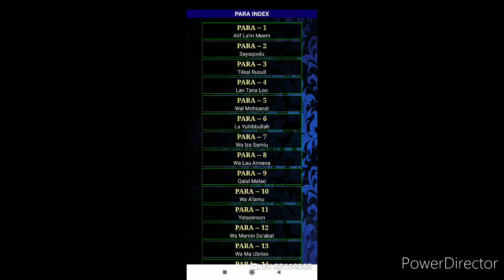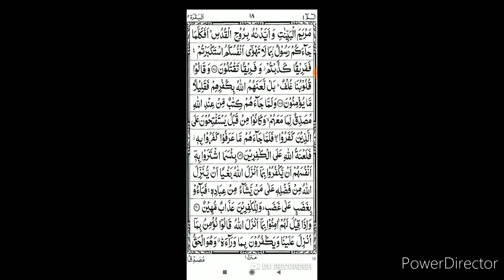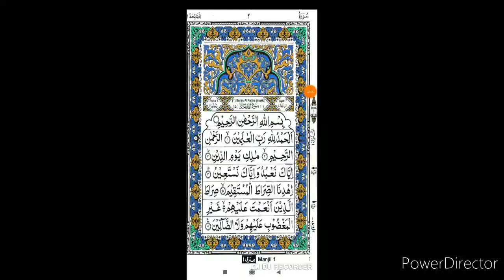कुदरत का करिश्मा आप खुद देख लेना इस वज़ीफ़ा को पढ़ कर देखते ही देखते इंक़लाब पैदा हो जाएगी ज़िन्दगी में